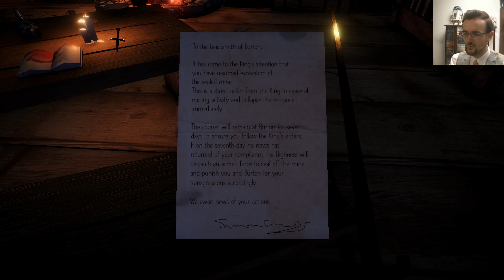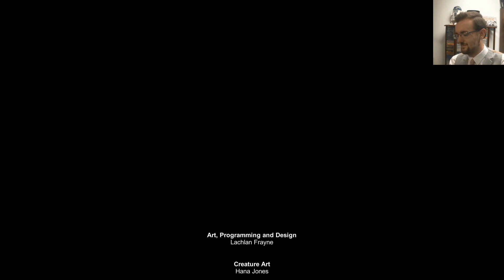Visitor...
I always love a medieval game, especially one as cute as this